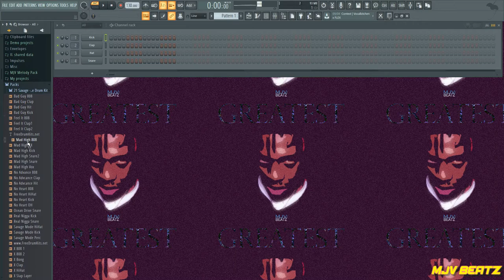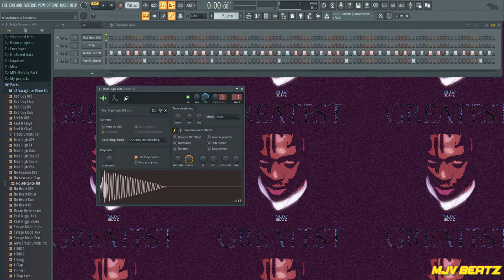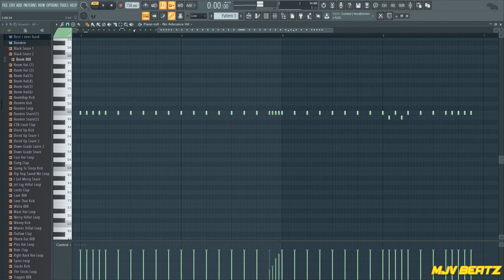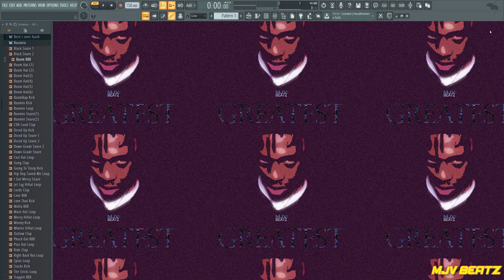HOW TO MAKE A TRAP BEAT IN FL STUDIO 20 (EASY)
HOW TO MAKE A TRAP BEAT (EASY)!!! my Very first how to hope you like it.